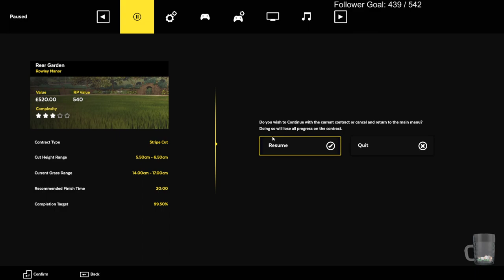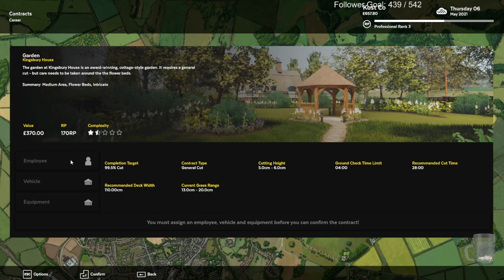Let's play Lawn Mowing Simulator with KustJidding - Episode 71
Kust is doing his First Blind Playthrough of Lawn Mowing Simulator

Streaming everyday:
6pm CEST (3~5hrs afternoon stream)